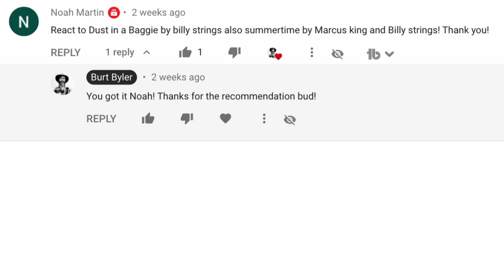Songwriter Reacts: Billy Strings - Dust In A Baggie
Let me know what Billy Strings song I should react to next!

My Studio Gear:
Logitech C930e Webcam
Focusrite Scarlett 2i2
Shure SM57